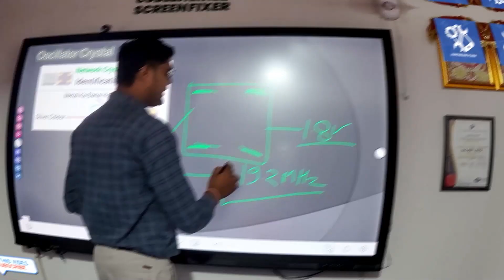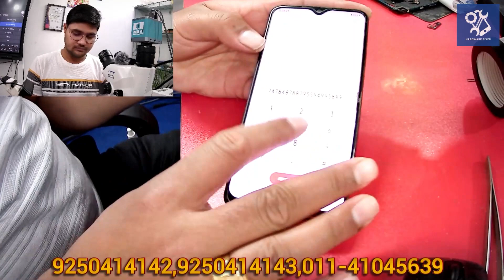Vivo y12 Full Dead Solution || Vivo Not Turning on || Vivo Dead Problem Solution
मोबाइल रिपेयरिंग कोर्स करने के लिए नीचे दिए गए फॉर्म को भरे.
Mobile repairing course | 100% practical

All mobile repairing full advance hardware I phone CPU done by students | mobile repairing course 100% practical mobilerepairingcourse software chip level courses with OCA lamination

🔥 Advance Chip level Training
🔥 EMMC Programming
🔥 Deep Schematic Knowledge

🌟 Free Hostel and food available 🌟

Mobile repairing course mobilerepairing creatingforindia mobilerepair rajvermainstitute mobile smartphone repairing course in Hindi

ADDRESS:- RZD70 MAHAVIR ENCLAVE NEAR ICICI BANK
                    2ND FLOOR UNDER LENSKART.COM MAIN PALAM DABRI ROAD